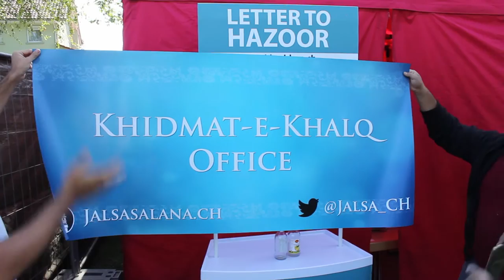Jalsa Salana Switzerlad 2015 - Waqar-e-Amal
33rd Jalsa Salana Switzerland 2015.